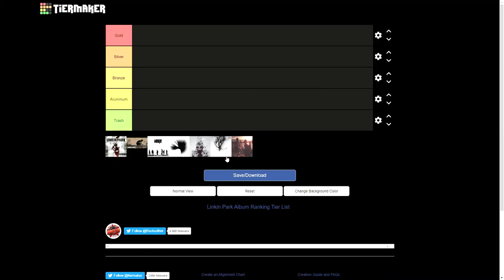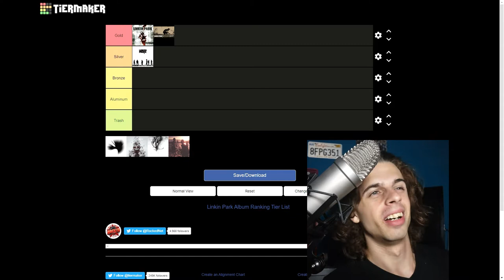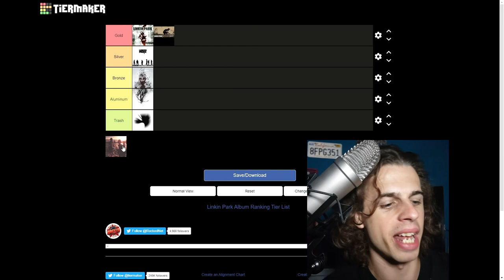Jadams with (Linkin Park Album Tier!)